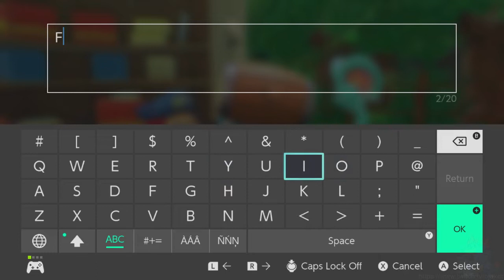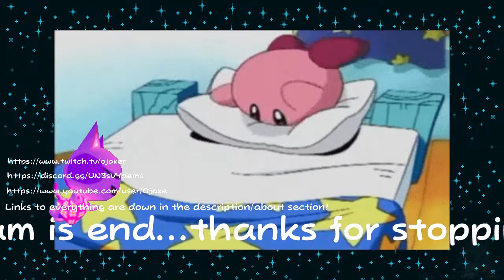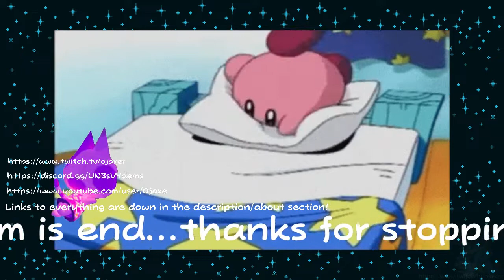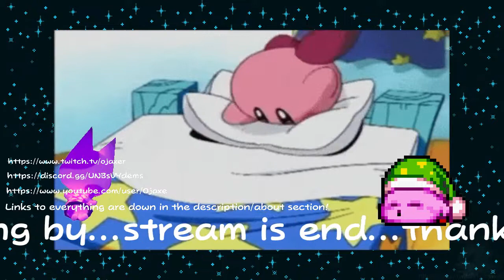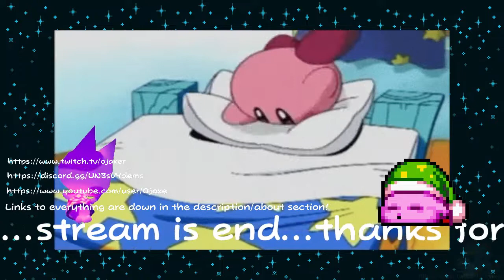Kirby and the Forgotten Land: Part 1 - Trust In This Little Fella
This game is so damn cute lol. Kirby! The new one! AHHHHH. Kirby get's suddenly shlorped up into a strange new world by some unknown force, and now he's got to help rescue his friends and figure out just what's going on. I haven't played a Kirby game in quite a while, and this one has been absolutely fantastic so far, I decided I'd be 100%ing like 30 minutes into the stream lmao. Can't wait for more